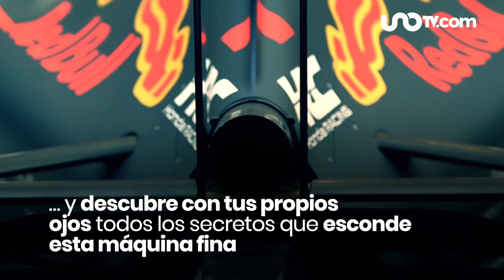El monoplaza RB18 de Checo Pérez está de visita en Plaza Carso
Desde el 30 de junio hasta el 14 de julio podrás conocer el monoplaza RB18 de Red Bull que usan Max Verstappen y Sergio Checo Pérez en la Fórmula 1.